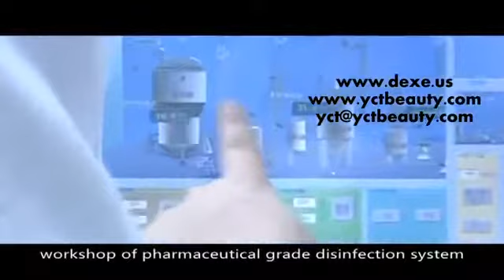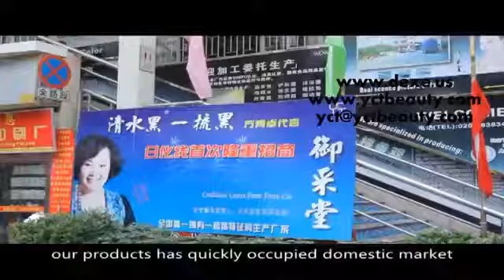Yucaitang Black Hair Shampoo